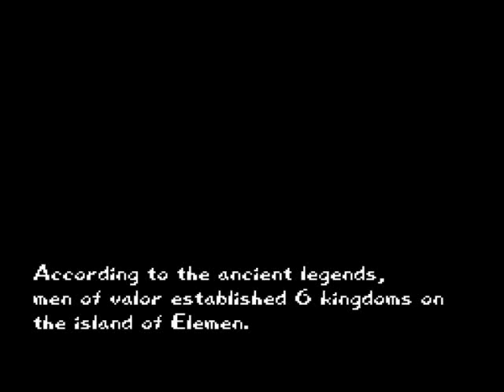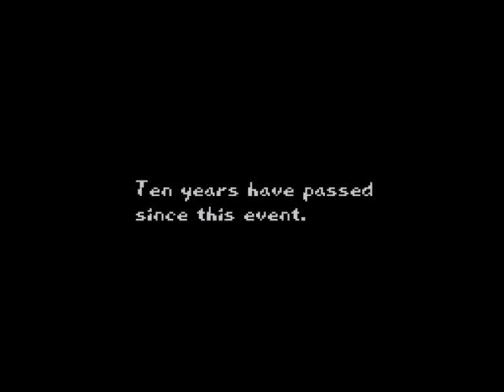Let's Play Arcana #01 - Prologue & Galia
This is my first of many (hopefully) Let's Play commentaries.  I thought I'd start with something obscure and unique, before moving on to more popular games.  Enjoy!